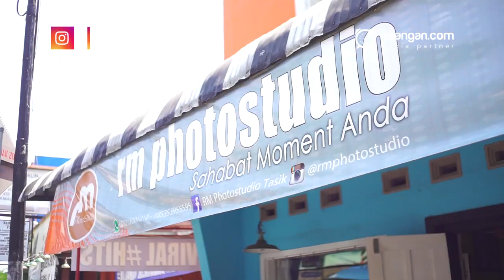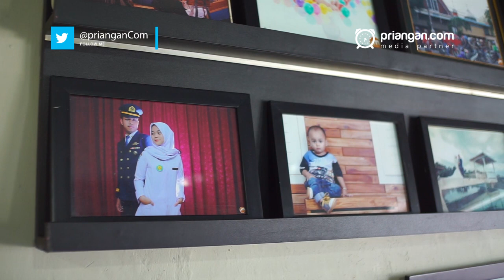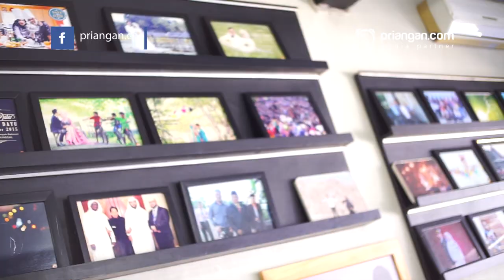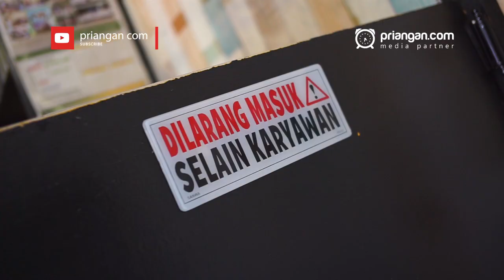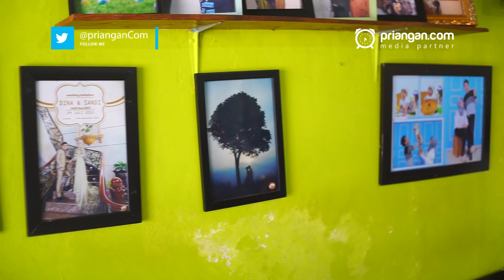Bisnis Photography Semakin di Minati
Mengabadikan Sebuah cerita sudah menjadi hal yang penting di jaman sekarang. Makien Kamaludin (Owner RM Photo Studio) Membuka bisnisnya di bidang photography, ia membuka Photo Studio yang dimana setiap harinya ramai di kunjungi pelanggan.

Kalangan anak remaja menjadi Sasaran utama pemasaran Photo Studio milik  Makien Kamaludin ini.